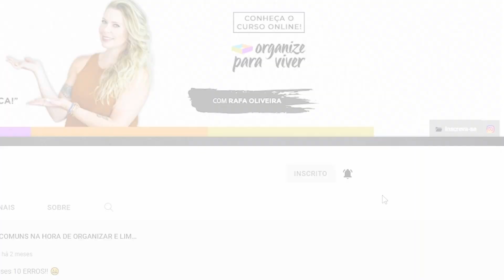10 ITENS DE CASA QUE NÃO COMPRO MAIS 💪🏻 | OSF®️ Rafa Oliveira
10 itens de casa que não compro mais!! Veja as minhas substituições ☺️

😍 Minha lojinhs e Wishlist na Amazon